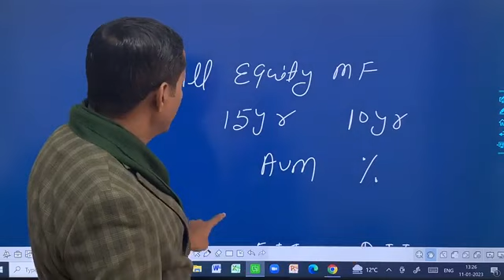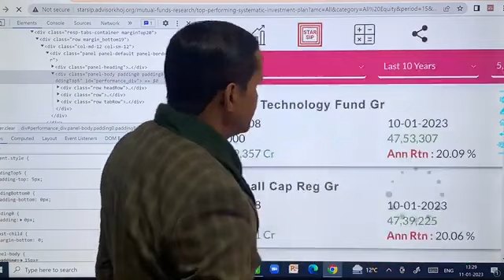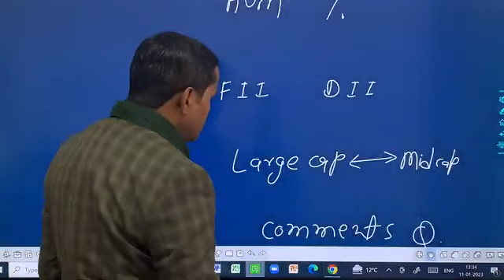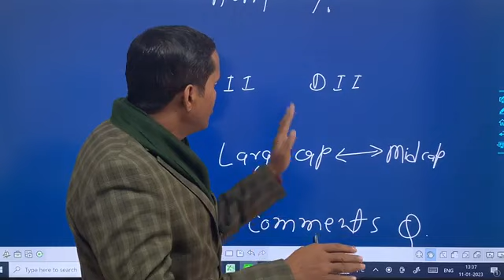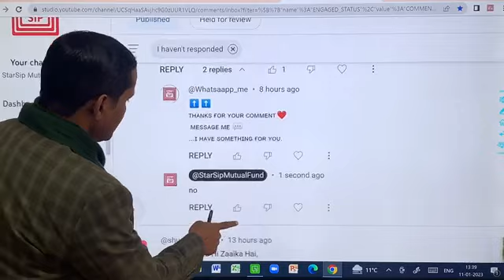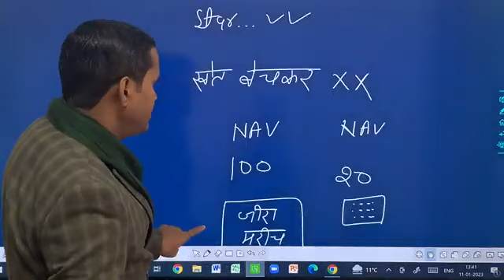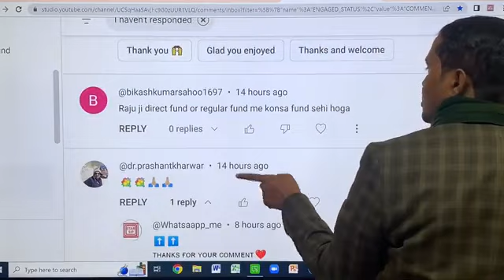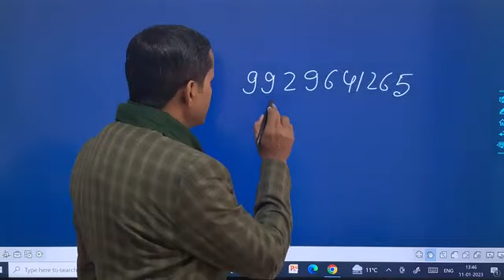Top SIP Funds in Last 15 yrs ?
1. For investors

3. for Distributors